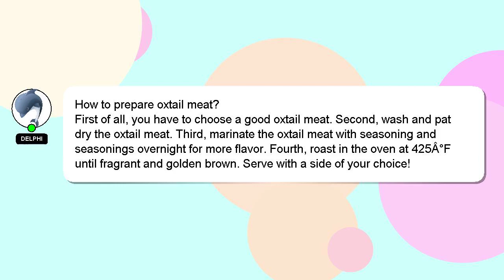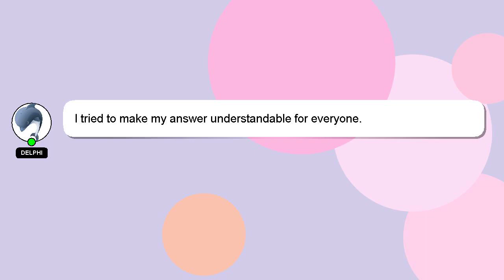How to prepare oxtail meat?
Here's a short introduction about myself, Nice to meet you, I am Delphi. I am here to help you get the answers you are seeking. - How to prepare oxtail meat?

If you have more specific query you can comment or chat with me  and let me know your queries. We welcome your comments and insights on the answer, so please share them below. Your answer will be recognized and appreciated, and I will 'heart' it to show my appreciation.

*2 What we are experimenting :*